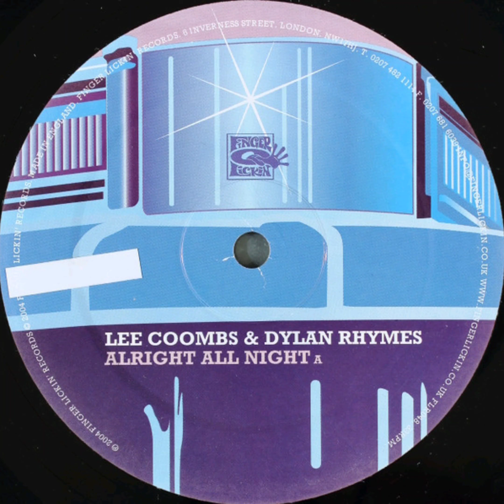Lee Coombs & Dylan Rhymes - Alright All Night